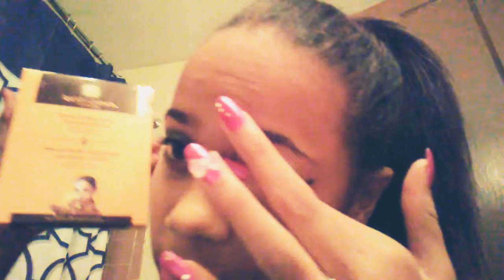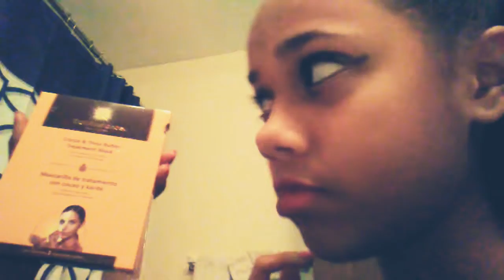Testing a make-up kit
I loved it .It worked out great it was $9.88 but 50 percent off so i got it for $5.88